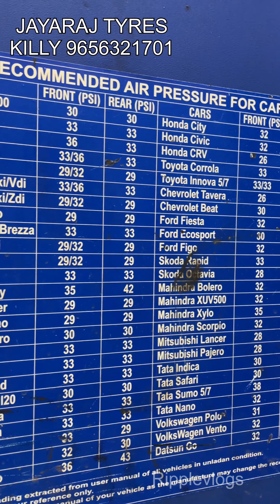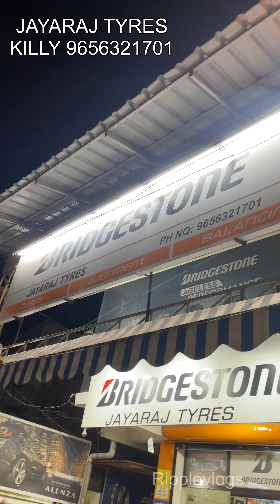JAYARAJ TYRES | KILLY | KATTAKADA | RIPPLEVLOGS